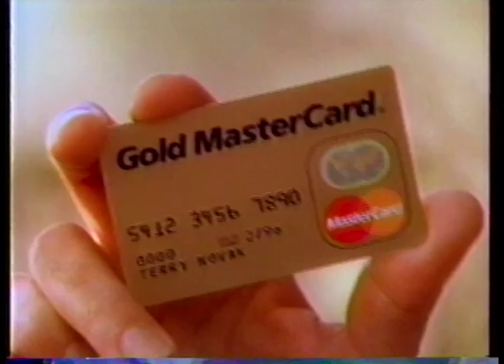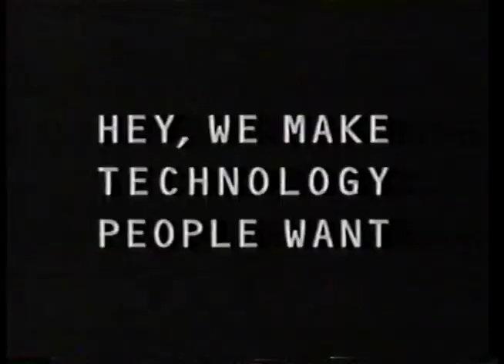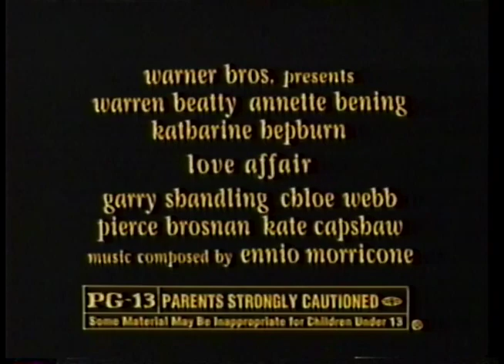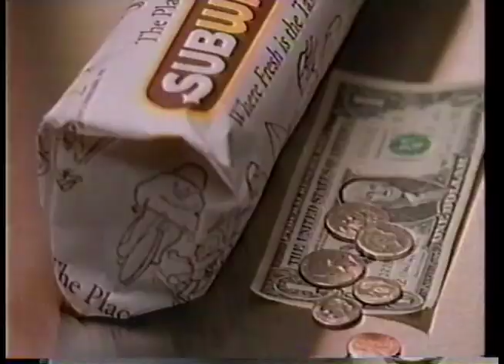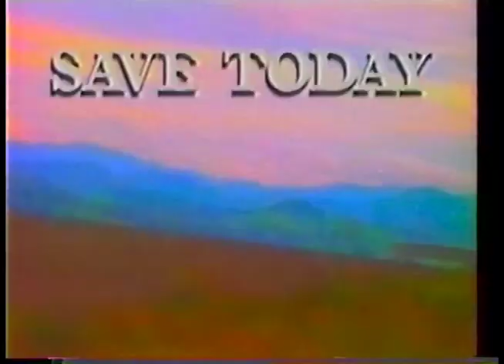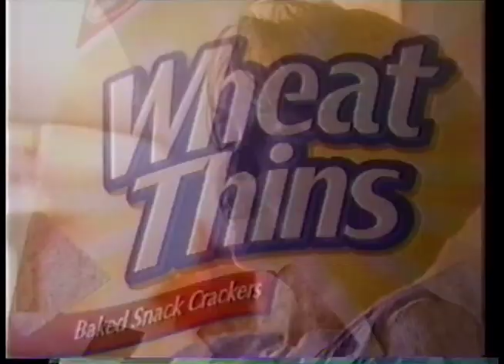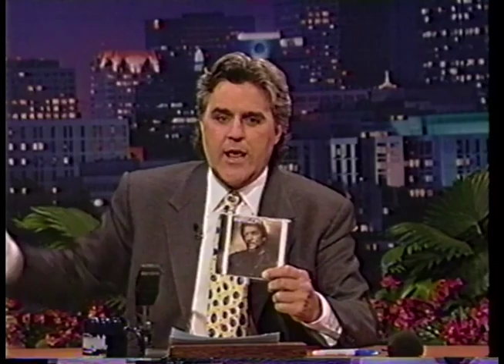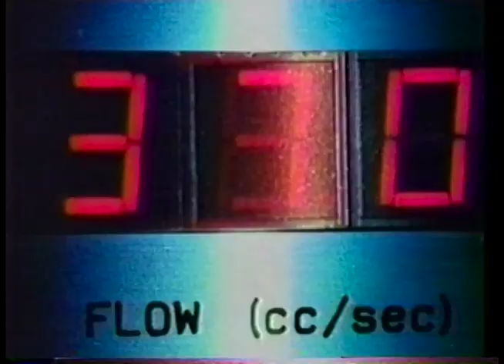The Tonight Show S03E189 - Annette Bening, Siskel & Ebert, Waylon Jennings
From October 20th, 1994. Commercials included.